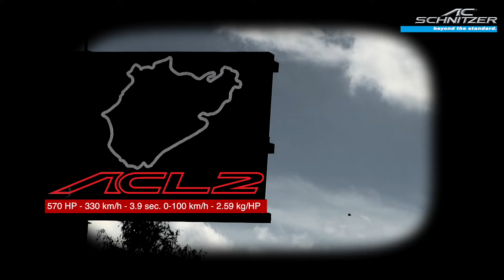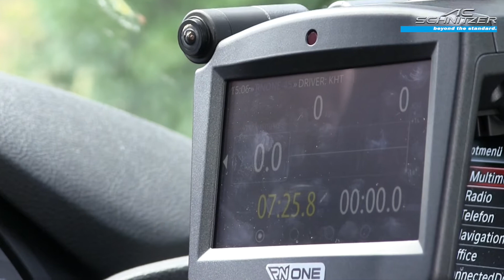AC Schnitzer ACL2 - Rekord - schnellster straßenzugelassener BMW auf der Nordschleife (ganze Runde)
The present concept vehicle, the AC Schnitzer ACL2, sprinted around the Nordschleife in the hands of Touring Car and Truck racing legend, Markus Oestreich, so quickly that the clock stopped after just 7:25.8 min. verything worked - it was the perfect lap, and now the AC Schnitzer ACL2 is officially the fastest road-legal BMW on the Nordschleife.

Das aktuelle Konzeptfahrzeug, der AC Schnitzer ACL2, wurde von Tourenwagen- und Trucklegende, Markus Oestreich, so schnell um die Nordschleife gejagt, dass die Zeitnahme bereits nach 7:25,8 min beendet war.
Es hat alles gepasst - es war die perfekte Runde und ab sofort ist der AC Schnitzer ACL2 der schnellste straßenzugelassene BMW auf der Nordschleife.